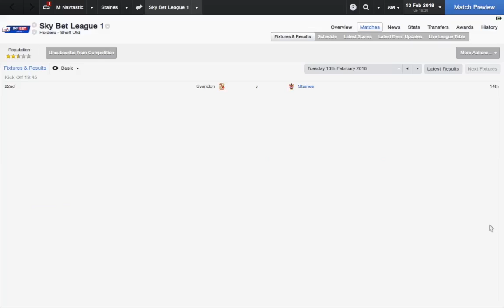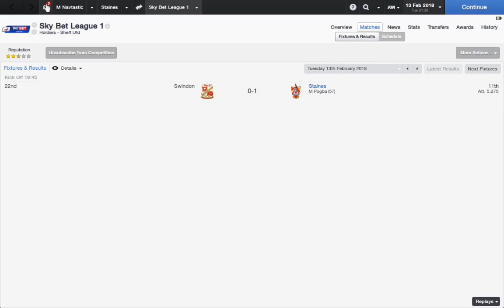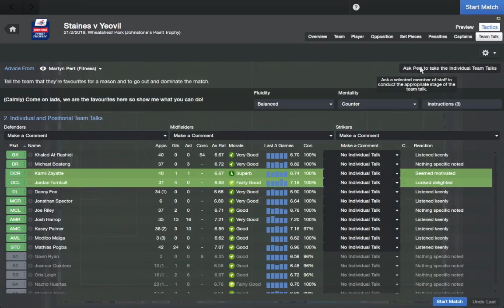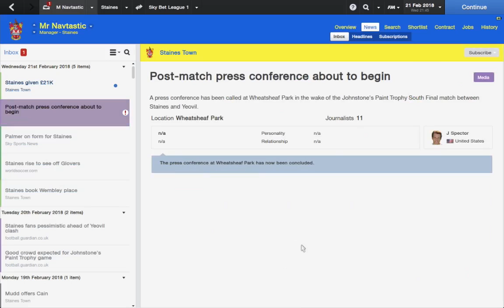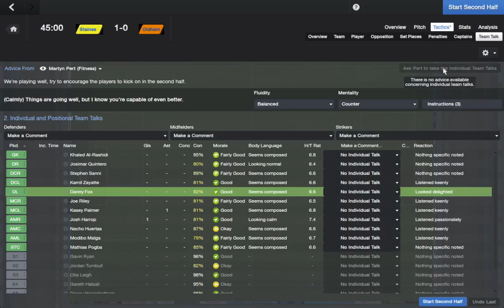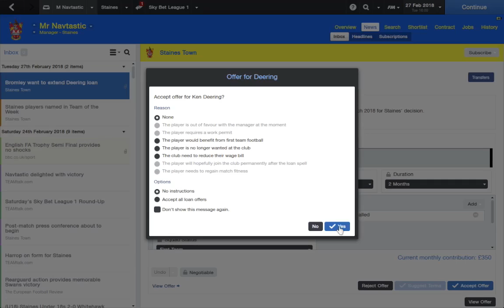Football Manager 2014 - The Staines Massive - Season 5 Episode 15 - JP Trophy South Final Part 2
After a fairly pathetic stalemate in the first leg we go to Yeovil fully determined to continue this magnificent cup run, but will be able to do so?